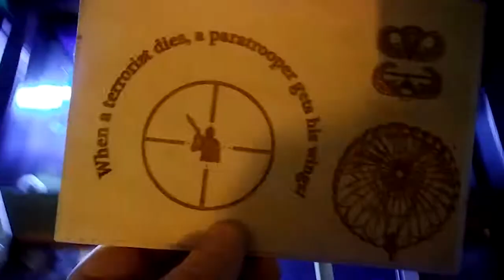K40w laser sniper plaque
Military plaque on cheap laser